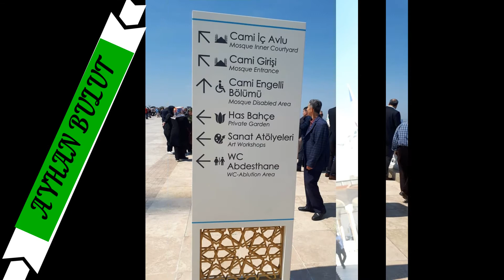NEYLEYİM DÜNYAYI BANA ALLAH,IM GEREK